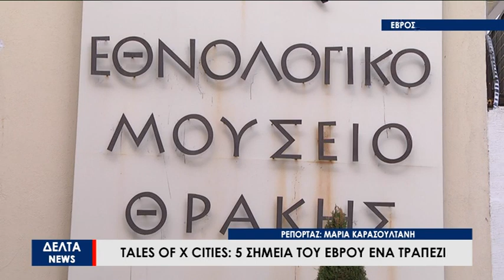Στο Φεστιβάλ Tale of X Cities θα λάβει μέρος ο Έβρος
Το Εθνολογικό Μουσείο Θράκης σε συνεργασία με τον πολιτιστικό οργανισμό TELES OF X CITIES, το ARTBOX και το GATE Θεσσαλονίκης, συμμετέχει σε μία πρωτότυπη δράση. Σε 5 σημεία του Έβρου κάθονται γύρω από ένα τραπέζι άνθρωποι οι οποίοι συστήνουν τον τόπο τους μέσα από ιστορίες που έχουν περάσει από γενιά σε γενιά, ενώ παράλληλα μοιράζονται τα συναισθήματά τους για αυτόν, πως συνδέονται μαζί του καθώς και τα όνειρα που έχουν για το μέλλον της περιοχής τους.